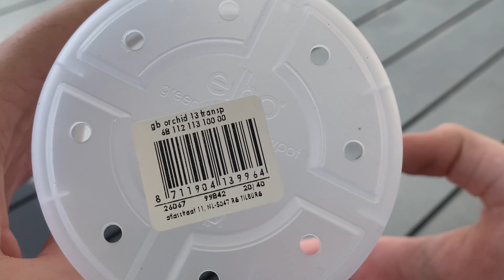Tuto : La plantation d'un tubercule de caladuim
Bienvenue dans mon petit tuto jardinage caladuim tubercaladuim​ sur la Plantation d'un tubercule de caladuim 💚